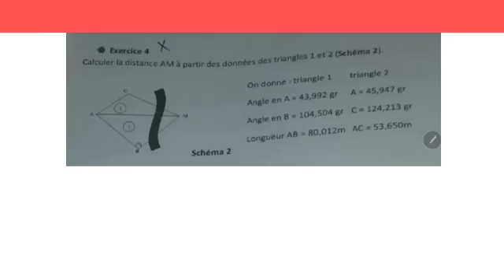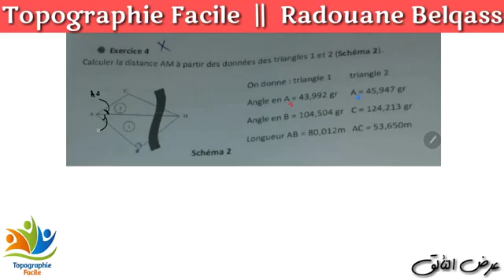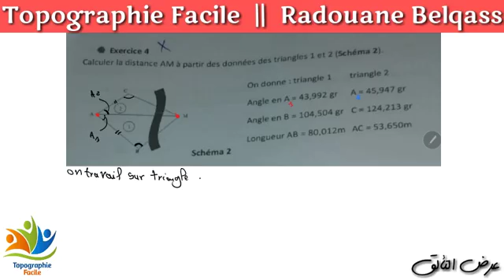la loi de sinus 2